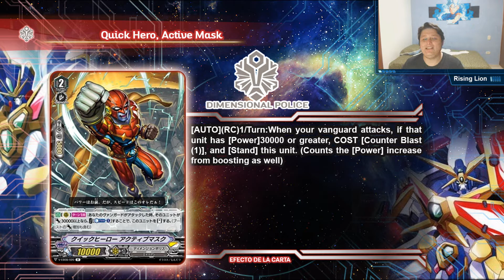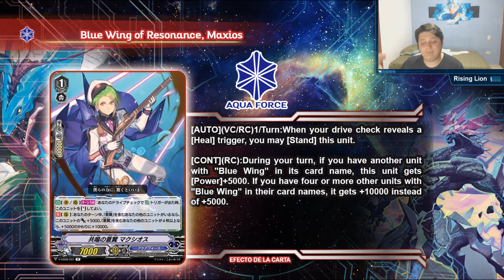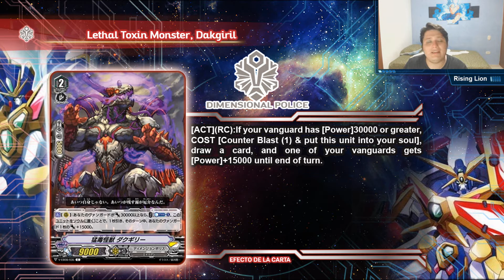Cardfight Vanguard - SEMANA PARA DIMENSIONAL POLICE!!!! Y MAS ;)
Hola a todos muchachos, empezamos con nueva seccion en el canal, un TCG que en lo personal me encanta.. CardFight Vanguard!!, por desgracia este TCG en mi ciudad no se juega, pero tratare de hacer lo mejor que pueda :3

Hello all guys, we started with a new section in this channel, a TCG that i personnaly love.. Cardfight Vanguard!!, unfortunately this TCG en my city is not played, but i will try to do the best :3

Sean todos bienvenidos :D